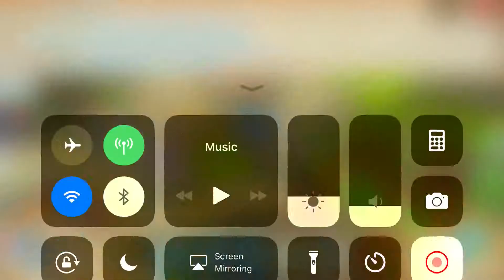REPORT her for trying to scam